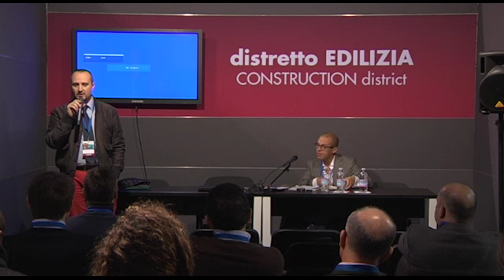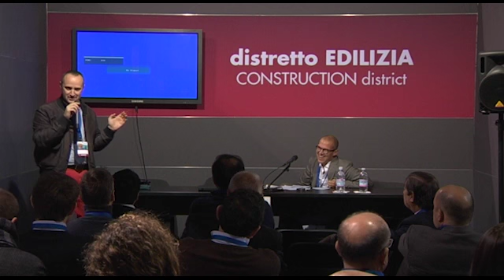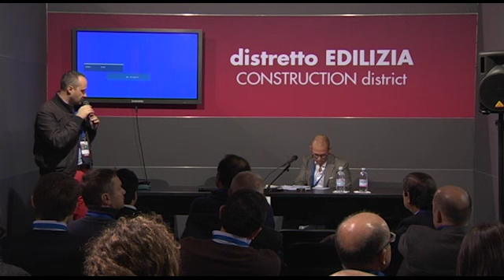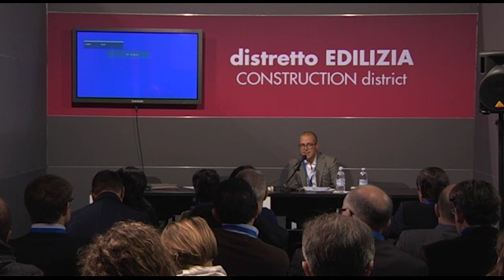Vendere immobili italiani a clienti stranieri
L'esperienza di una Pmi del settore immobiliare che propone a clienti stranieri immobili italiani. Come si costruisce un'opportunità di business in questo settore?

Organizzato da: Distretto EDILIZIA